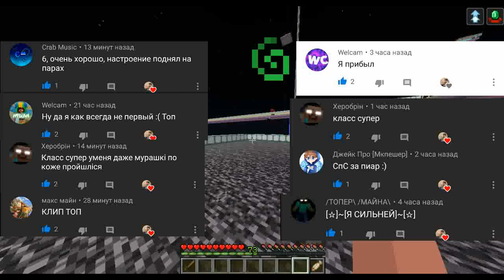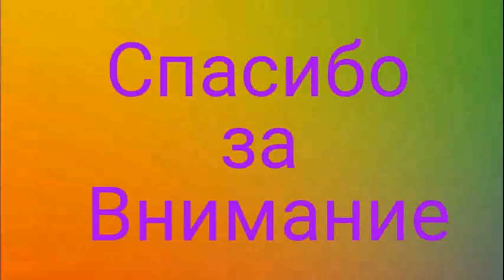Битва по заказу канала Welcam. Я с деревянным мечом против 50 зомби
Всем привет, это мир описания!
В этой рубрике я буду сравнивать разных мобов по силе на арене, по традиции вы должны будете поставить видео на паузу и написать в комментариях как вы думаете кто победит.

Обращайтесь в мой инстаграмм по ссылке вверху.
Группа(сообщество) ВК
🎮EmMaPpLeR.kg#9326
Мой дискорд
Партнёр - Welcam
Другие видео:

Как сделать невидимый ник